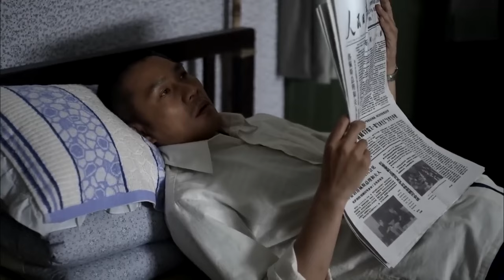远房亲戚偷偷爬上女主的床，小姑子看到大声呵斥反被羞辱，女主力挺小姑子硬气回怼 💕 中国电视剧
FMAQ